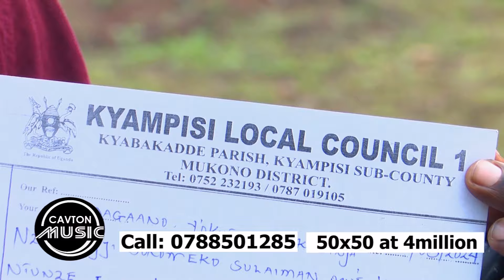EYALI NKUBA KYEYO AZIMBYE ENYUMBA ZA'BAPANGISA E GAYAZA KULIKO BIO DIGESTOR NABA ALHIRA .